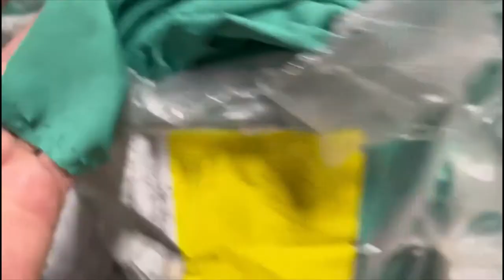Cotton Jersey Fabrics / Polyester Interlock Fabric Stock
Cotton Jersey:
First quality, made in USA
Light blue color... one style, one color
3,800 total yards
100% Cotton
62 inches wide = 158 cm wide
6.47 oz. per linear yard = 200 grams per linear meter

Polyester Interlock Jersey:
Green and black... two colors
16,000 yards total
100% polyester interlock (stretchy)
61 inches wide = 155 cm wide
8.03 oz. per linear yard = 2470 grams per linear meter

All full rolls with yardage and weight
Pictures of actual inventory
Videos available on whatsapp
Sold by the yard or meter